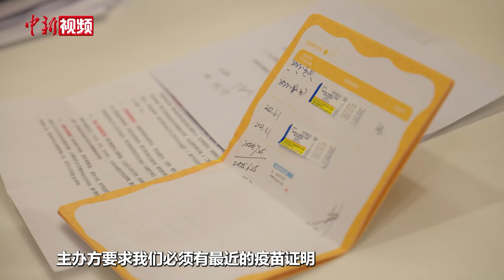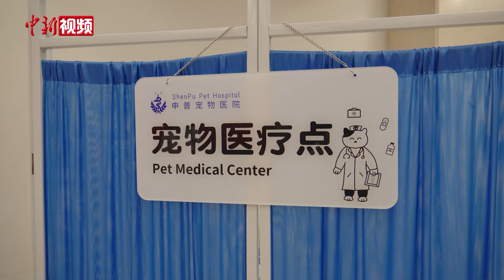上海博物馆奇“喵”夜登场 200只猫盛装打卡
配合正举办的“金字塔之巅：古埃及文明大展”，上博计划自7月27日起于周六晚上定期举办共10场“博物馆奇‘喵’夜”，邀请观众携宠物猫一同观展，这在全球综合类博物馆中尚属首创。活动开票后，首场200张“携宠票”1秒售罄，10场“携宠票”1小时售罄。

7月27日晚，作为首批入馆的“喵观众”，200只“社牛猫”盛装打卡。与猫相关的古埃及文物、地面上的“猫脚印”指引标识、萦绕耳畔的猫叫声、投影在墙上的灵动“猫影”……“萨卡拉的秘密”展厅宛若一座“猫神圣殿”，观众在此纷纷留影。